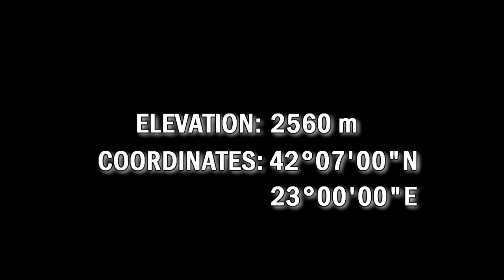Borovets 2015 - Cindy snow